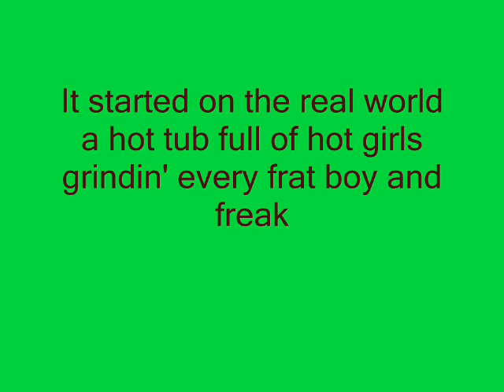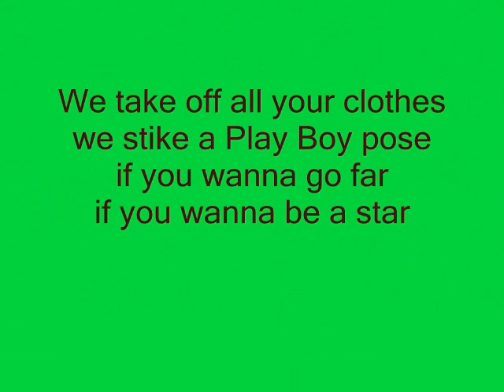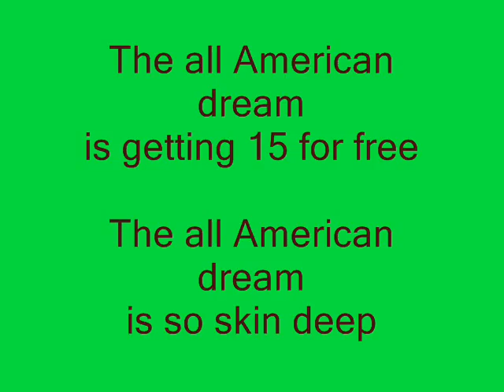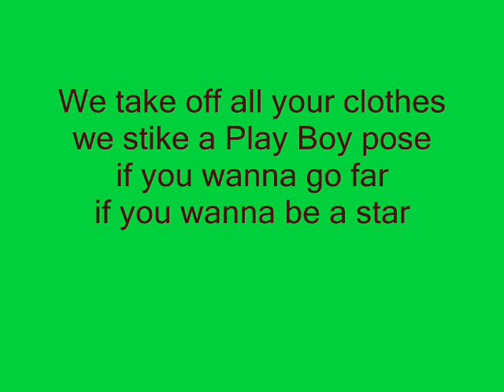Cha-Ching - Hedley (lyrics)